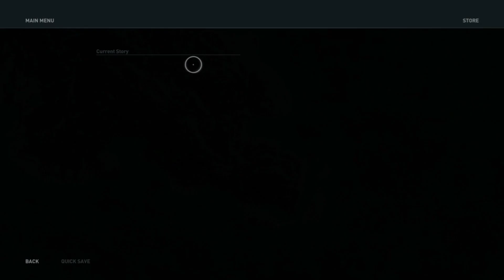Assassin's Creed Odyssey- Guide to level up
Assassin's Creed Odyssey places more emphasis on role-playing elements than previous games in the series. The game contains dialogue options, branching quests and multiple endings.The player is able to choose between siblings Alexios and Kassandra as to whom they use as the main character.The game features a notoriety system in which mercenaries chase after the player if they commit crimes like killing or stealing in the presence of others.

The player character is a Greek mercenary and a descendant of the Spartan king Leonidas I. They inherit his broken spear, which is forged into a blade to become a weapon that grants the player special abilities in combat. The game uses a skill tree system that allows the player to unlock new abilities.The three skill trees are "hunter", which focuses on ranged attacks through the use of a bow & arrow, "warrior", which focuses on weapons-based combat (swords, spears, axes etc.), and "assassin", which focuses on stealth and silent take-downs. This replaces the system used in Origins, which granted the player a series of passive Assassin's Creed Odyssey features naval combat again, with the player having access to Hellenistic-era warships to explore the Aegean Sea.

The conflict between Athens and Sparta is represented through a "War System" which enables players to take contracts from mercenaries and participate in different large-scale battles against hostile factions. The war system can change a faction's influence over a region.

Assassin's Creed Odyssey PC system requirements
CPU: AMD FX 6300 @ 3.8 GHz, Ryzen 3 – 1200, Intel Core i5-2400 @ 3.1 GH.
GPU: AMD Radeon R9 285 or Nvidia GeForce GTX 660 (2GB VRAM with Shader Model 5.0)
RAM: 8GB.
Resolution: 720p.
Targeted frame-rate: 30fps.
Video Preset: Low.